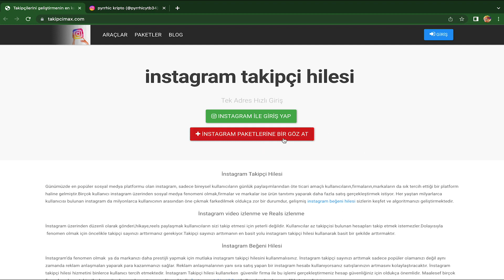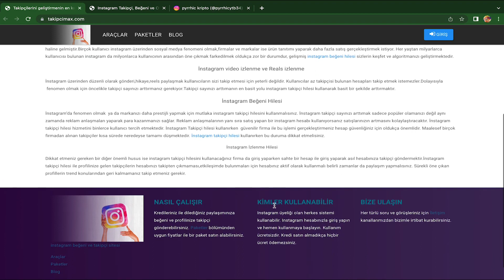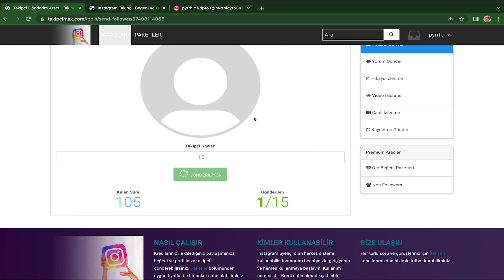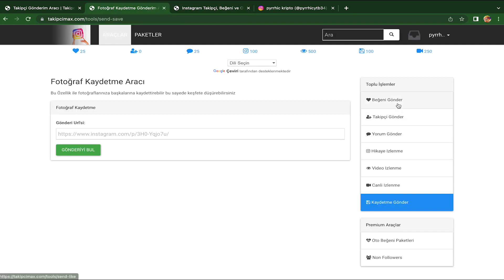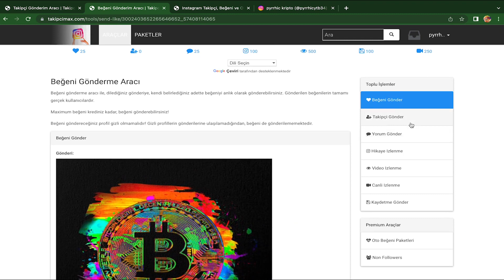İNSTAGRAM TAKİPÇİ KAZANMA PLATFORMU🎉!! TAKİPÇİMAX SİTESİNİ İNCELİYORUZ!!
order grab
shopping
usdt mining
usdt mining site
earn usdt
usdt
mining
usdt investment
usdt mining sites 2023
free usdt
investment site
mining site
mining usdt
site
stormgain 2023
stormgain withdrawal
usdt site
usdt tether
usdt thunder
usdt wallet
usdt.gr
usdt.ms
usdtmnb

Airdrops  #
FreeAirdrops  #
PaymentProofs #
MiningApp #
WithdrawalProof #
EarningTricks #
LegitPlatforms #
Faucets #
FreeCrypto #
NewCoins #

100 payment certificate online income application 2023 100 daily income application
Free USDT
100 payment certificate online earning application 2023
Event application
Free dollar
usdtgroup.top
$ 100 per day
100 income applications 2023
Encrypted investment
Earn Bitcoin
Earn Bitcoin
Earn TRX
Earn USDT
Earn free
2023 free money application application